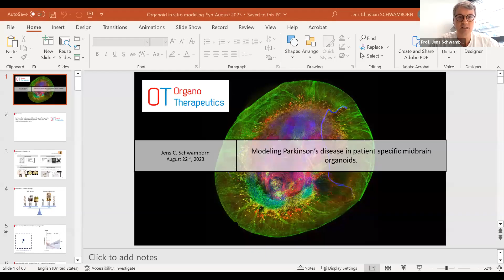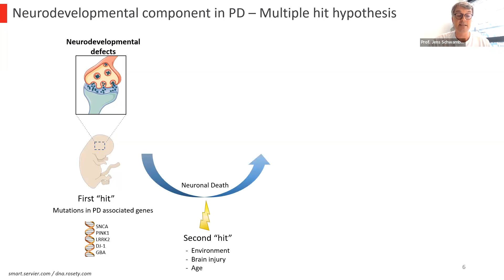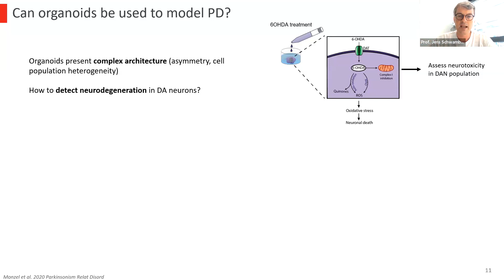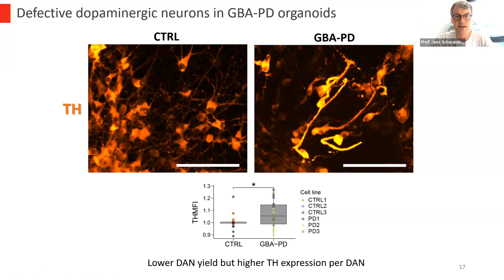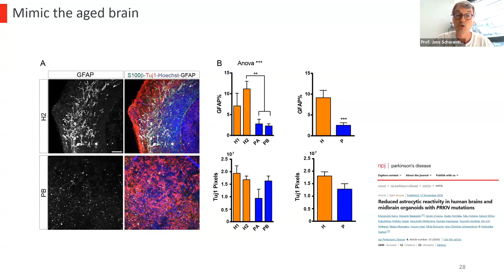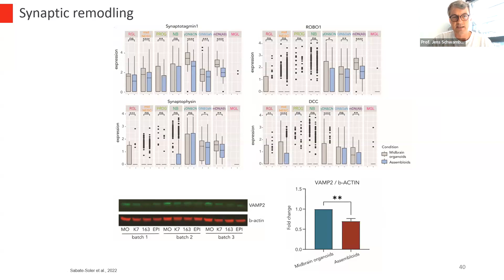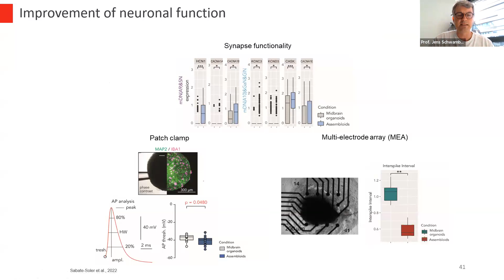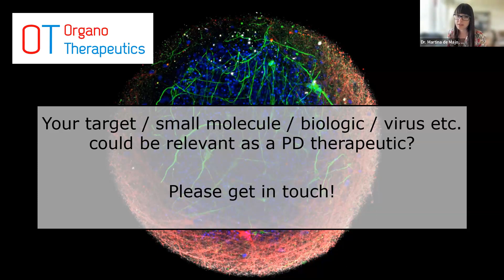Your Brain In A Dish: Finding More Effective Therapies For Parkinson’s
Synapticure's Dr. Jaime Hatcher-Martin and Dr. Martina de Majo hosted Dr. Jens Schwamborn of OrganoTherapeutics, who took them on a fascinating journey of how patient-derived cells can be used to discover promising new therapies in Parkinson’s Disease. OrganoTherapeutics uses cutting-edge human-specific brain organoids to screen for novel compounds which can be therapeutic for different patient subgroups.

So, what IS an “organoid”?
Thanks to new, exciting technology, it is possible to create stem cells from any person, usually from a skin sample or blood. Stem cells are cells that have the ability to become any number of different cell types including different kinds of brain cells. Once these brain cells are grown, they can organize into small (~2mm diameter), 3D structures called organoids that closely mimic the brain environment. These organoids allow us to study diseases on an individual patient level.